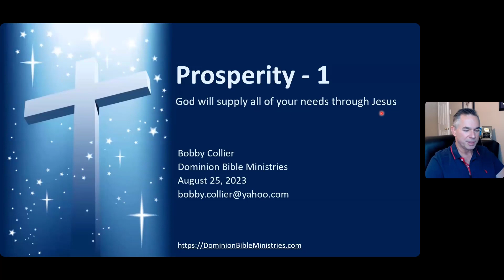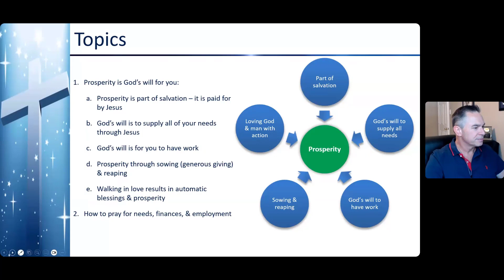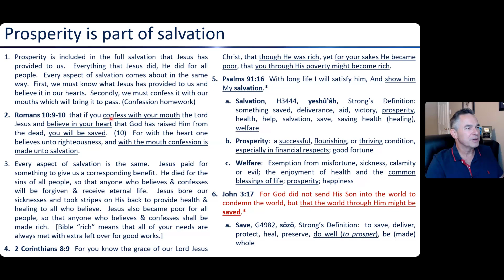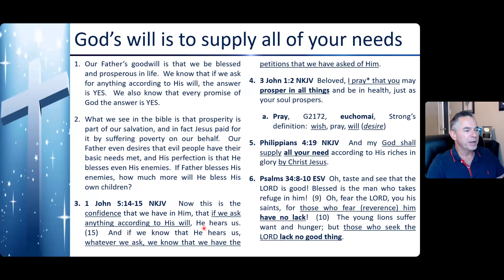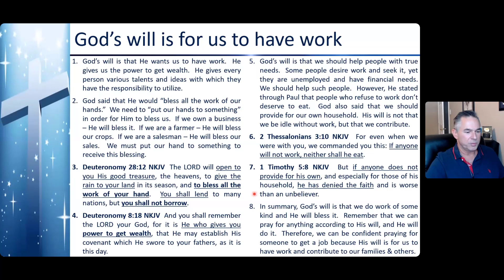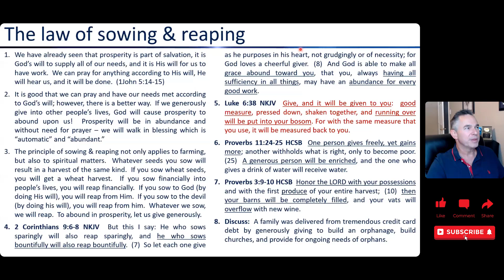DBS 177 - Prosperity v2 - Session 1 - Aug 25 2023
This is a refresher on Prosperity and we'll bring in a few new elements in Session #3.  Some of us in our group have been afflicted in the area of employment in the past few weeks, thus we wanted to freshen up our faith on this topic.  We'll finish up the authority teaching in the coming weeks.

Please consider contributing to our ministry.  We support 100 orphans in Uganda & Ghana, dozens of widows, numerous churches, we are actively launching bible colleges, we sponsor church planters in India, and we have a food & water well ministry in India.  Your contributions would be a huge blessing towards these needs, plus God will multiply it back to you.

Bobby